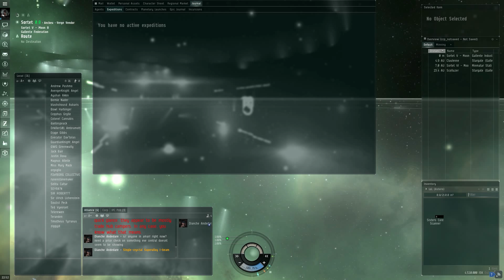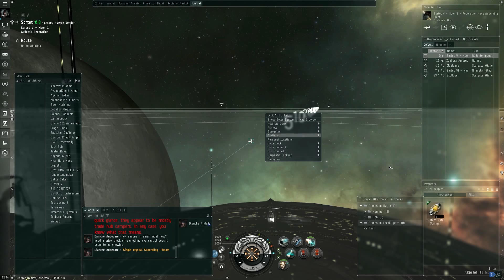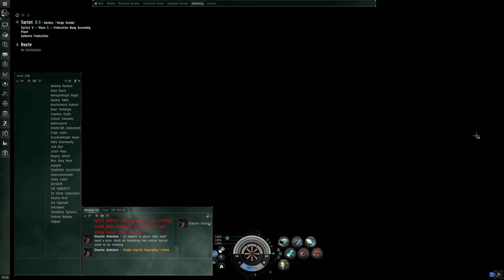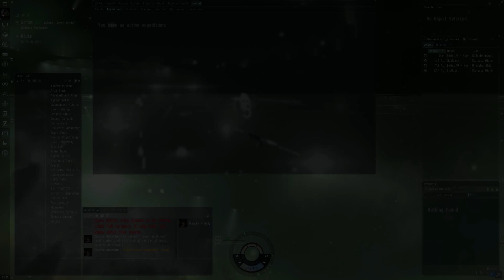Jogando Eve Online Ep 43 - Insta Dock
Fala galera! Mais um vídeo tutorial de como manter a nave de vcs um pouco mais segura. Totalmente é impossível, mas já ajuda um pouquinho!